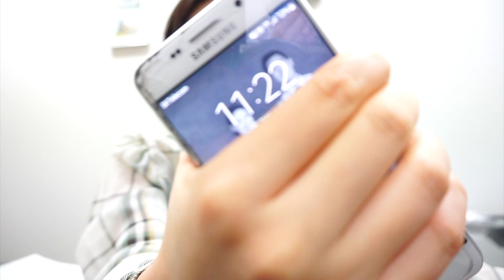[VLOG] 10년차 비서의 브이로그✖︎인생 삼겹살,아이허브에서 산 것,바이크의 계절,뱃살이 빠졌다!!!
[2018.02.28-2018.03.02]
안녕하세요! 이선정입니다😆
오늘 영상은 3.1 전후의 일상을 담은 브이로그이구용!
살짝 뱃살이 빠져서 기쁜나머지 썸네일에 넣어보았어용ㅋㅋ크크
그리고 아이허브에서 구매한 입냄새퇴치 가글 추천과 저의 인생 삼겹살집까지!!
재밌게 봐주시고요! 우린 다음 영상에서 또만나요!
주말 잘 보내세요! 라뷰❣️